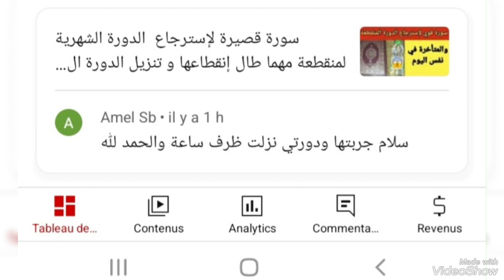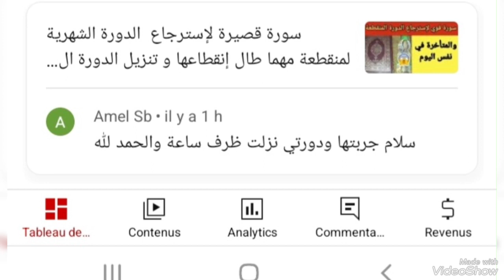سورة قصيرة لإسترجاع الدورة الشهرية المنقطعة مهما طال انقطاعها